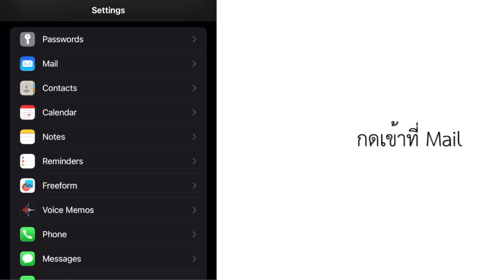การติดตั้ง workD Mail สำหรับอุปกรณ์ iOS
คลิปสื่อการสอนการติดตั้ง workD Mail บนอุปกรณ์ iOS ของระบบการสื่อสารแบบรวมศูนย์ workD Platform

👉 อัปเดตข้อมูลข่าวสารรัฐบาลดิจิทัลได้ที่